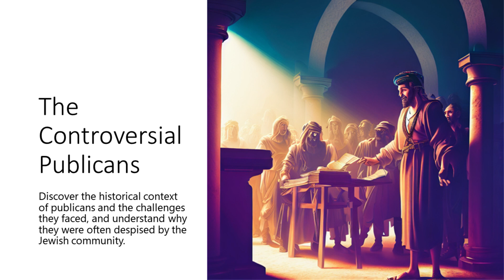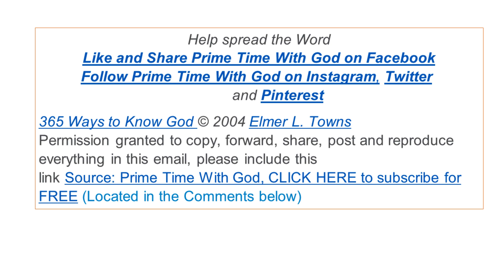Jesus Friend of Publicans and Sinners